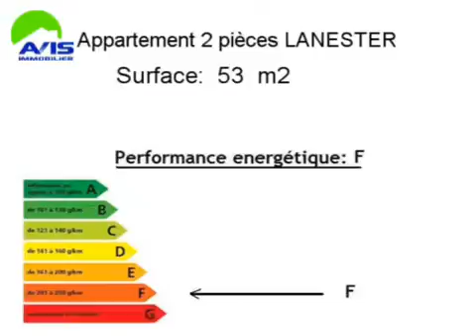Achat Vente Appartement LANESTER 56600 - 53 m2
Cliquez sur ce lien pour en savoir plus (prix, contacts)